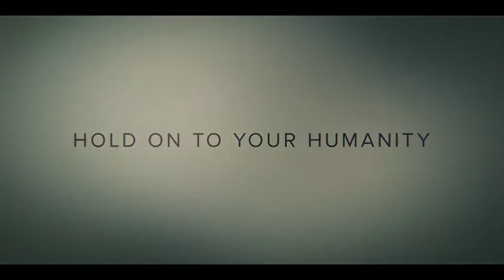Invasion 2021 Official Trailer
TV Series inspired by HG Wells' 'War of the Worlds'.